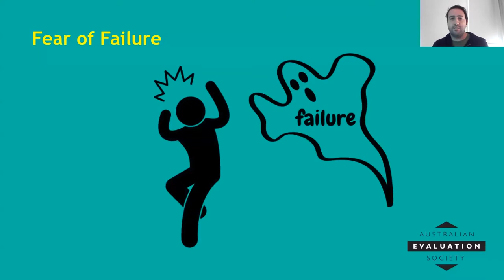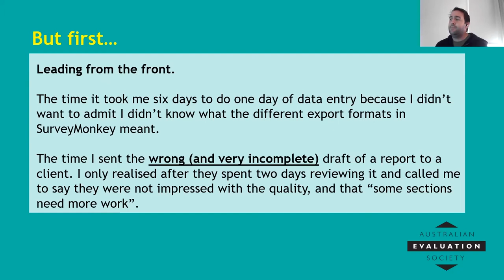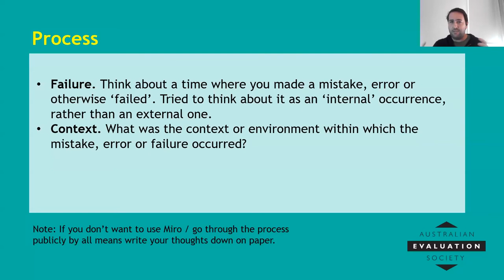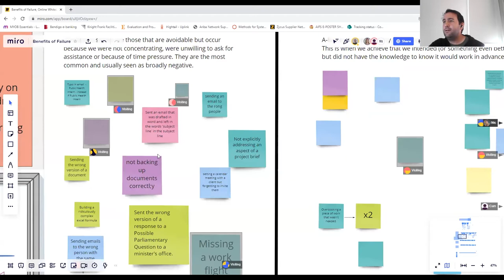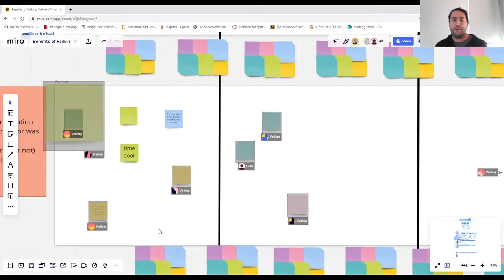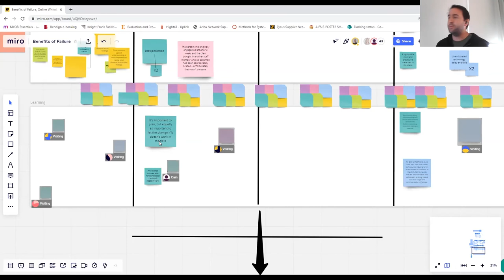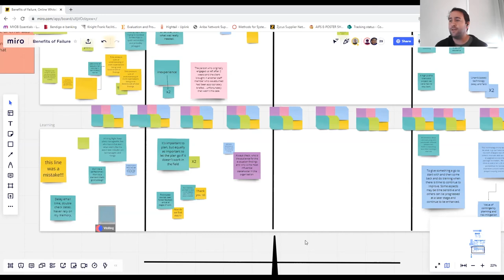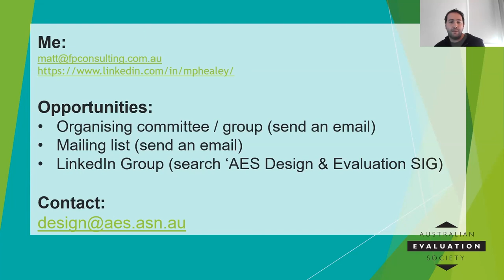The benefits of Failure: 2021 Design & Evaluation Learning Sprint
Facilitator: Matt Healey

The increasing appetite from government, philanthropy and other funders for innovative approaches to complex social and environment challenges has driven many towards trends such as design thinking, human centred design and co-design. These design approaches emphasise (among other things) a willingness to try and fail, and, most importantly, to learn from that failure as part of iterative design processes.

Conversations about failure in the context of evaluation practice are far less normal. While evaluators may identify failures and learning related to what we are evaluating, our own practice failings (and learning) are typically kept close to the chest. Given that, how might we:
• frame our failures or mistakes constructively to maximise learning?
• share our failures or mistakes to support the next generation of evaluators in their journey?
• create a culture of sharing and learning of evaluation failures and mistakes to help normalise the benefits of failure?

This interactive session addresses these questions through facilitated discussion, activities and shared introspection and reflection. The session will be guided by a set of house rules to ensure that participants feel comfortable and able to participate in a way that is supported by all in attendance.

Matt is a Co-Founder and Senior Consultant at FPC. Since starting in evaluation he has led or contributed to over 80 different projects across the environmental, health and social justice fields. In addition to evaluation, Matt is particularly interested in different approaches to intervention design, systems practices and how we think about problems, possible solutions and the sort of future we want to live in.